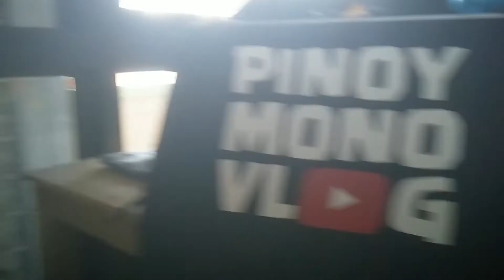JUST WEAR IT | Pinoy MONO Vlog Shirt Printed by DerickThor TV | Shorts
One of the Tropang Ilokano Vlogger, Pinoy MONO Vlog, asked me to print shirt that he can wear on his vlogging and live streaming. Here is the finished product...